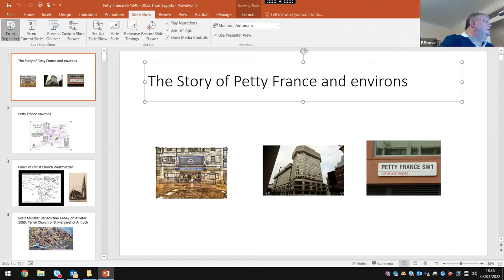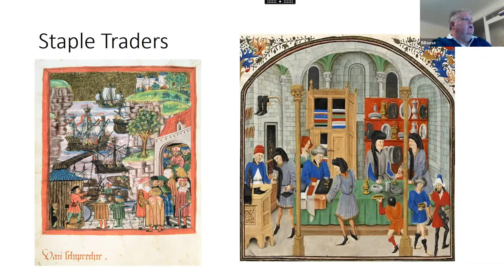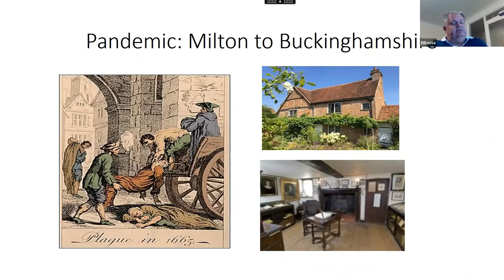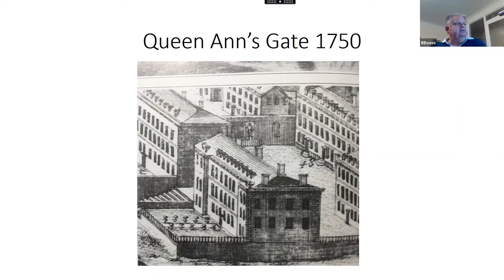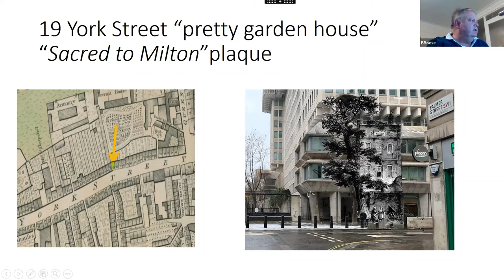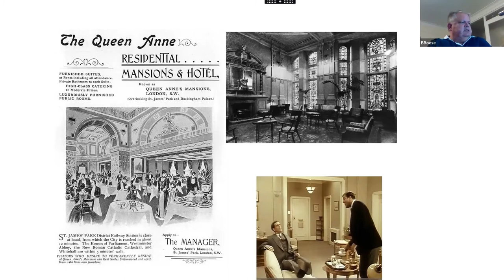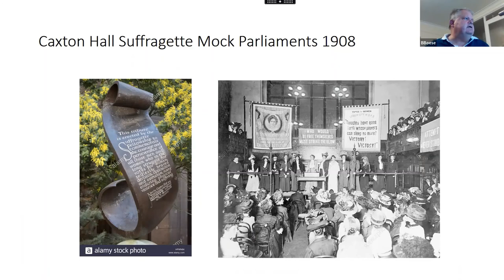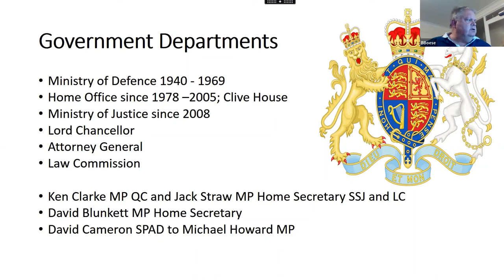The Sensational History of Petty France and the Parish of Christchurch Revealed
Bryan Boese, local historian and Whitehall lawyer, talks about what was for centuries one of the main national commercial centres and London thoroughfares. Hear the story behind today’s rather banal backstreet; one of war and peace, scandal and spies, great literature, innovative architecture, famous music and world-leading social change. Using antique maps and pictures, Bryan unfolds the amazing history of the parish of Christchurch. Petty France will never feel the same again, and you will be in no doubt as to how it got its name!